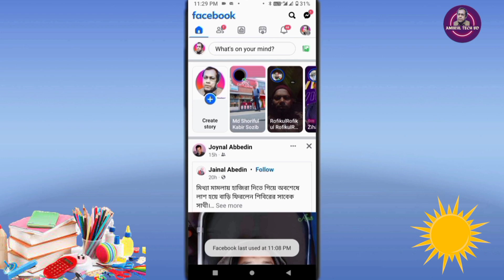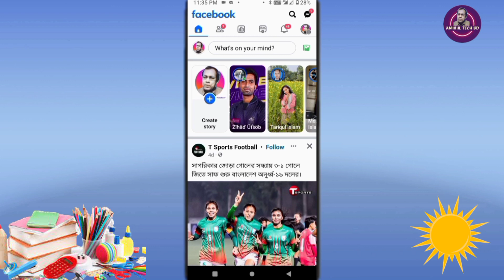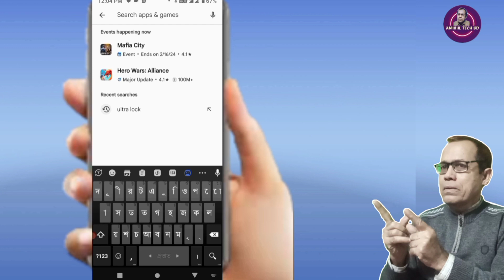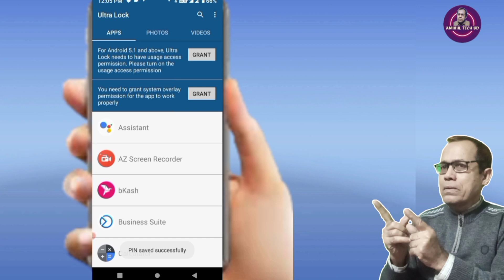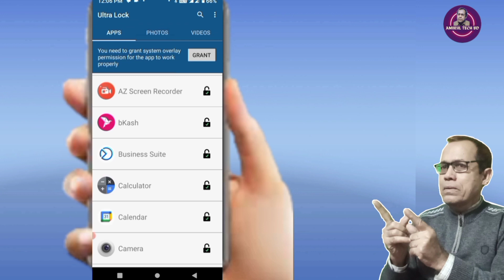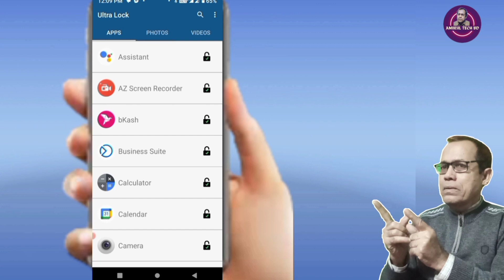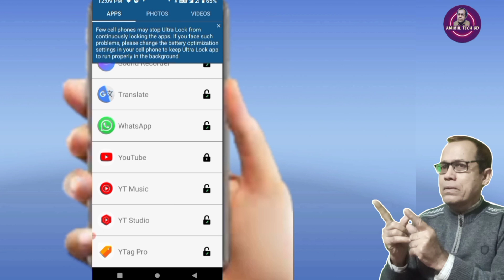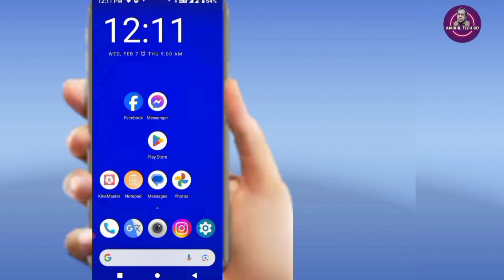মোবাইলের ঘড়িতে রয়েছে চমৎকার জাদু || কেউ জানে না, চুপি চুপি শিখে নিন!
android clock
screen lock
screen lock time password
phone lock
ফোনের ঘড়িতে চমৎকার জাদু
ঘড়িতে ম্যাজিক দেখুন কেউ জানে না
ফোনের ঘড়ির সময় দিয়ে অ্যাপের  লক খুলতে পারবেন
ঘড়ির সময় দিয়ে অ্যাপ লক/আনলক
ফোনের লক খুলুন ঘড়ির সময় দিয়ে Android phone new secret tricks & tips
Clock the vault app in Bangla
Android phone clock secret tricks
Best Apps lock app on Google play store
New Android phone useful tricks